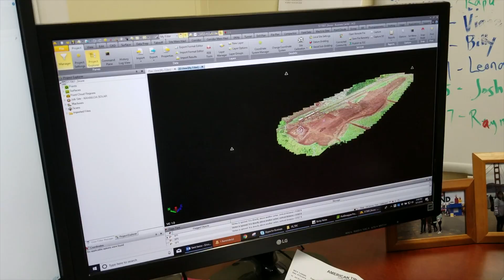Construction Management Student Intern Shares His Experience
Colorado State University Construction Management student, Jack Young spent the summer working as a Project Engineer intern at Goodfellow Brothers Inc. He worked on the Kawailoa solar farm project in Hawai'i and got his commercial drone pilot’s license. Jack shares his experience in this video.